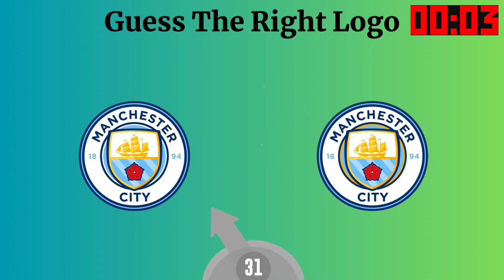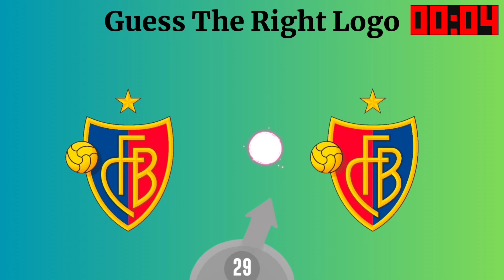Guess The Correct Football Logo in 5 Seconds - Football Quizzes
Hello quizzers! . If you're looking for an interesting way to spend your time, you're in the right place!

Every single video on my channel is created, edited, and voiced over by me. To edit my videos I am using Adobe Premiere Pro and Adobe Photoshop.

There are so many famous logos in this world. So can you guess these logos in 3 seconds? There are 100 logos in this quiz.  Hope you enjoy this quiz.

This quiz is created by Quiz Fun. Our priority is to provide you maximum entertainment without wasting your precious time. Also, we never forget to add FUN. We try our best to bring you the best quiz video possible. Hope you enjoy our content.